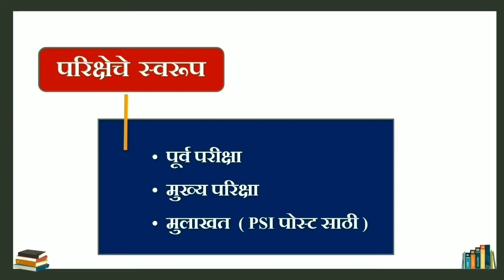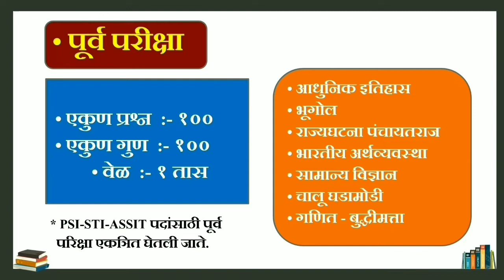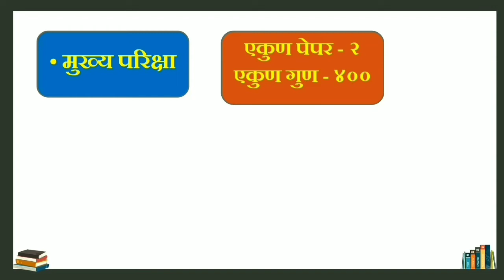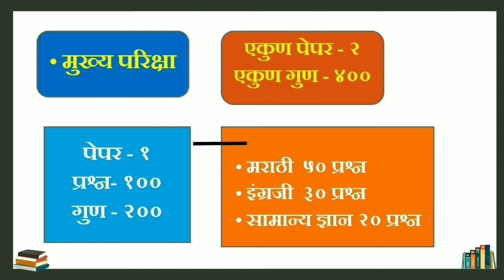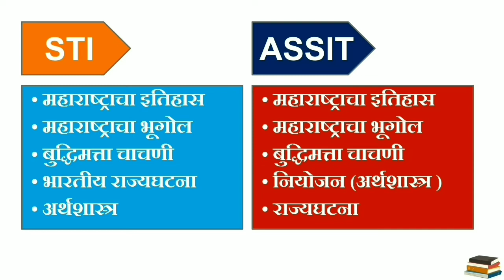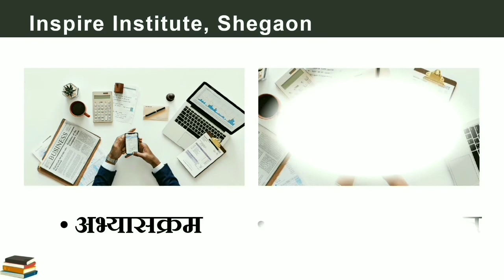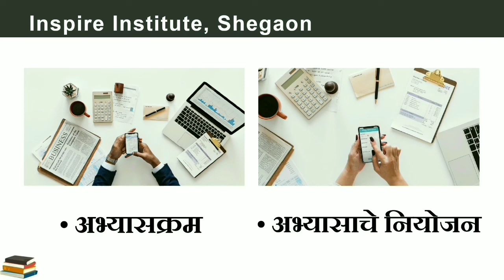MPSC | PSI | STI | ASO | पूर्व व मुख्य परीक्षेचे सखोल मार्गदर्शन